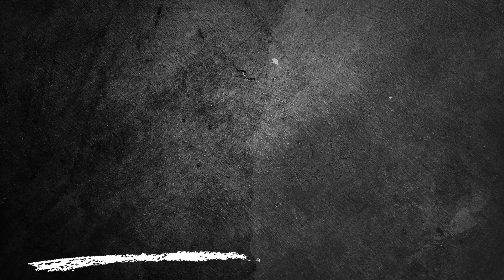Santo André x Água Santa - Brasileiro Série D